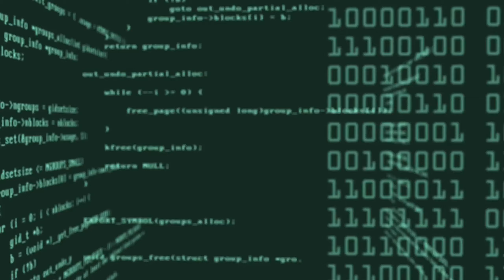FoxHole PodCast #1 | New World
A podcast?  Isn't that kinda cringe bro?  Well yeah, but podcast isn't really the right word here.  Really just a weekly update of what's going on on the channel, what's coming next, and some talk about current events.

It's also only going to be on YouTube, in video form, so.

Title:  FoxHole PodCast #1 | New World